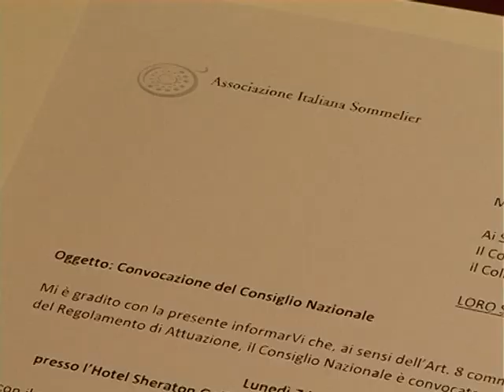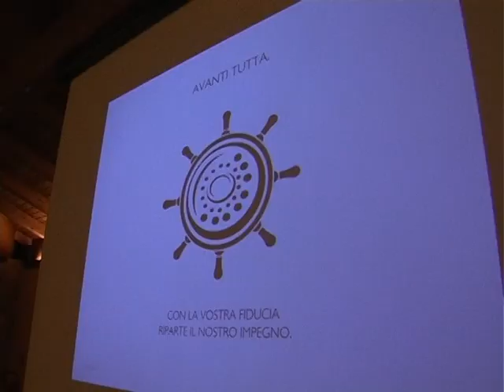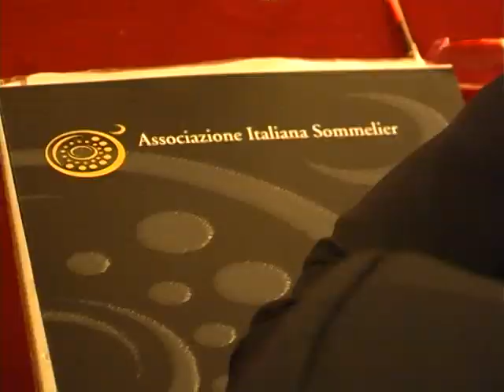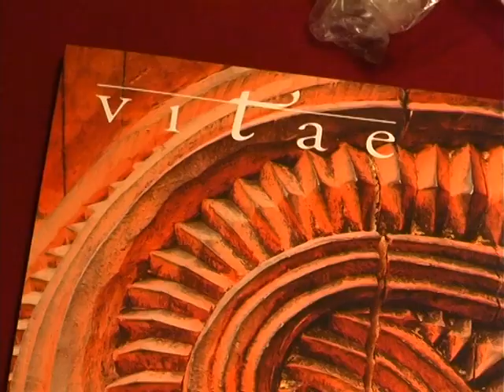AIS, LA NUOVA GIUNTA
Consiglio Nazionale dell'Associazione Italiana Sommelier, parlano i componenti della Giunta Esecutiva Nazionale, organo di governo dell'Ais. Roma, 7 luglio 2014. Servizio di Simone Savoia